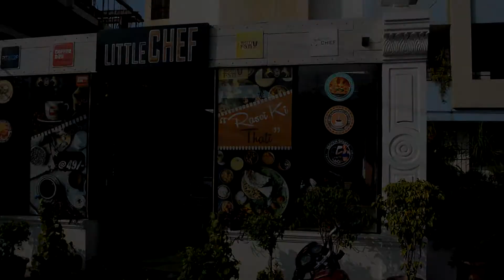Little Chef | Best Thali Places in Jaipur | Best Cafes in Jaipur | The Pink Umbrella Jaipur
It wasn't a place in Jaipur for us. It felt like that it's small cafe on a sidewalk in one of the European places. Well, 'Little Chef' is famous for its Indian Cuisine and if you're a Thali lover then you have to try their 'Pind di Thali' and 'Shree Prasadam'. It was evening tea time and we thought of trying 'Spinach and Corn Sandwich'. To our surprise it was a perfect delicious evening snack.

Address of Little Chef:
302, R-9, Yudhister Marg C-scheme, Jaipur
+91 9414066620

Why TPU: Team ‘The Pink Umbrella’ can be that friend,  who could tell you what’s hip and exciting in your city.  We are exploring on whats new and this is our way to give Jaipur a chance  to highlight the lifestyle that nobody ever did before.  Jaipur has been a cultural jewel in Indian history for hundreds of years and we’re excited to tell you more about it.

Grow with TPU: Are you up with a new cafe in the next lane, a workshop or an event to conduct or a boutique to open, let us know! We will help you to connect with the target market of your niche and boost your brand.  So if you haven’t decided whether the majestic Jaipur is for you or perhaps you have and need some guidance on what and how to do, you’ve come to the right place.